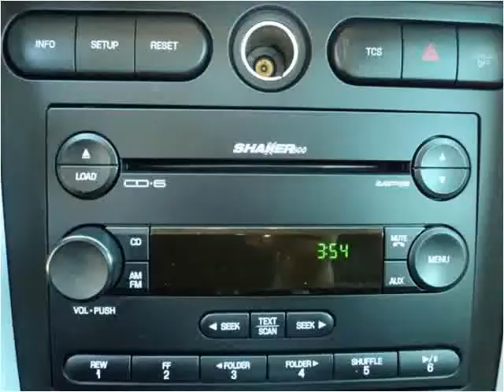2007 Ford Mustang Used Cars Madison NE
This 2007 Ford Mustang is available from MMC Ford.